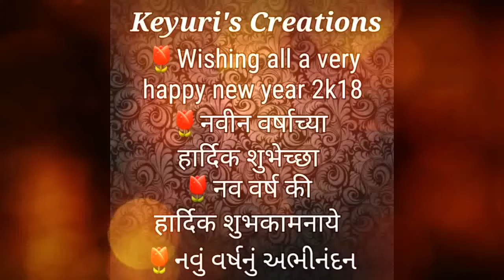9.Happy New Year 2k18 | नवीन वर्षाच्या शुभेच्छा | नव वर्ष के शुभकामनायें | નૂતન વર્ષ ના અભિનંદન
Happy New Year 2k18

नवीन वर्ष आपणास सुख समाधानाचे, आनंदाचे, ऐश्वर्याचे, आरोग्याचे जावो. नवीन वर्षात आपले जीवन सुखमय होवो, अशी श्रीचरणी प्रार्थना! नवीन वर्षाच्या शुभेच्छा!

नव वर्ष के आगमन परआपको 'आपके 'पुरे परिवार सहितहार्दिक हार्दिक शुभकामनायें

નૂતન વર્ષ ના અભિનંદન
આપનો પરિવાર સુખ શાંતિ પામે એજ શુભેછા
હેપી ન્યૂ યર 2018!